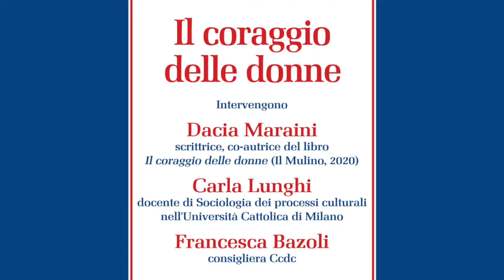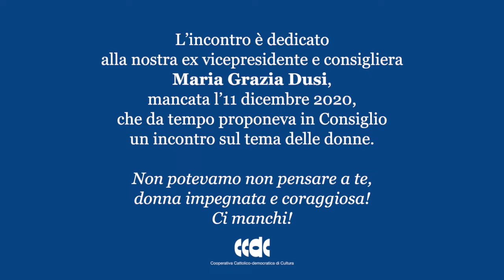Il coraggio delle donne con Dacia Maraini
La presentazione del libro Il coraggio delle donne, scritto da Dacia Maraini e Chiara Valentini (Il Mulino, 2020).
Intervengono Dacia Maraini, scrittrice, co-autrice del libro Il coraggio delle donne; Carla Lunghi, sociologa, docente presso l’Università Cattolica del Sacro Cuore di Milano; Francesca Bazoli, consigliera Ccdc.

L’incontro è dedicato alla nostra ex vicepresidente e consigliera Maria Grazia Dusi, mancata l’11 dicembre 2020, che da tempo proponeva in Consiglio un approfondimento sul tema delle donne.
Non potevamo non pensare a te, donna impegnata e coraggiosa; ci manchi!